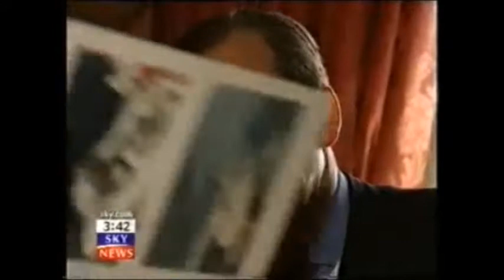Jesse Norman MP Hereford South Herefordshire HERTFORD COLLEGE OXFORD - Scotland Yard Bribery Exposé